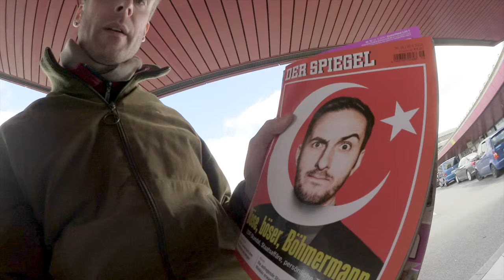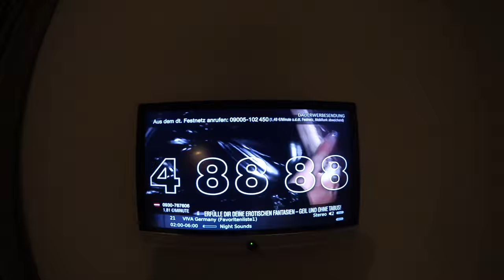Jurassica Parka bei MAC Cosmetics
Jurassica Parka nimmt Dich mit auf einen Job in der schönen Rheinmetropole Köln, wo sie als Schminkmodell für MAC Cosmetics gebucht wurde. 24 Stunden Follow Me Around mit Deiner Lieblings-Drag.